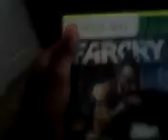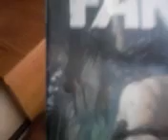Let's play Far Cry 3 hunting challenge rare tiger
Let's play Far Cry 3 hunting expert challenge rare Siberian tiger golden